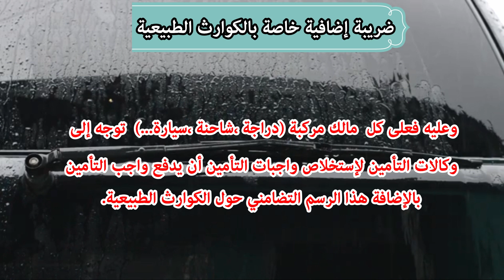زيادة غير متوقعة تنتظرك في سنة 2020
assuranc_ auto
احسن_سيارة_اقتصادية_في المغرب
انواع السيارات في المغرب
كيف تشتري سيارة مستعملة في المغرب
رقم الهيكل للسيارة
اجراءات بيع سيارة مستعملة
أرخص سيارات في المغرب
سيارات مستعملة للبيع في المغرب
أرخص السيارات في المغرب
رقم شاصي الدراجة
avito maroc casablanca

لافيزيت السيارات
رقم الشاصي
رقم الهيكل للسيارة
تزوير السيارات في الجزائر
رقم شاصي السيارة
تزوير السيارات بالمغرب
الرقم التسلسلي للسيارة
الشاصي
شاصي السيارة
تزوير السيارات
vin
رقم شاصي الدراجة
معرفة موديل السيارة من رقم الشاصي
كيفية تزوير الرقم التسلسلي للسيارة
كيفية معرفة السيارات المزورة
رقم الشاصي للسيارات الامريكية
اشهار رشيد العلالي رخصة السياقة
البطاقة الرمادية الجديدة
البطاقة الرمادية للسيارة بالمغرب
carte grise maroc
narsa
بطاقة رمادية المغرب
akhbar maroc
carte grise 2020
البطاقة الوطنية المغربية الجديدة 2020
film marocain 2020
معلومات عن البطاقة الرمادية
مشاريع المغرب 2020
وثائق البطاقة الوطنية 2020
avito maroc casablanca
رقم الشاصي
رقم الهيكل للسيارة
رقم شاصي السيارة
تزوير السيارات بالمغرب
الرقم التسلسلي للسيارة
الشاصي
شاصي السيارة
تزوير السيارات
vin
رقم شاصي الدراجة
لافيزيت السيارات
شرح مايكتب على وتيقة لافزيت السيارات
ماهي المشاكل التي تعيق لافيزيت السيارات
لفيزيت البيع
لافيزيت السيارات البيع
لافيزيت
كيفية ملئ ورقة فحص الفني للعربات
فاحصين التقنيين و متابعتهم
غرامة مالية على الفحص التقني في المغرب
عند شراء سيارة مستعملة بالمغرب وفيها الرقم التسلسلي مغير
visite technique voiture maroc
لافيزيت السيارات
كيف اعرف موديل السياره
شاصي السيارة مضروب
شاصي
رقم هيكل السيارة
رقم الهيكل
رقم السيارات
رقم التسلسلي للسيارة
تزوير رقم هيكل السيارة
ارقام السيارات في المغرب حسب المدن
la visite technique automobile au maroc
رقم الهيكل اللي على الطبلون
سيارات للبيع في المغرب
رقم شاصي الدراجة
الرقم التسلسلي للسيارة
رقم الشاصي
اسعار السيارات المستعملة في المغرب
اجراءات شراء سيارة مستعملة في الجزائر
sayara
تسجيل السيارة في المغرب
عقد بيع سيارة
كيف تشتري سيارة مستعملة
سيارات للبيع
كيفية شراء سيارة مستعملة في المغرب
اجراءات شراء سيارة مستعملة بالمغرب2020
اوراق السيارة
احسن سيارة اقتصادية في المغرب
انواع السيارات
ارخص سيارة في المغرب
السيارات المستعملة في المغرب
افضل سيارة اقتصادية في المغرب
افضل سيارة اقتصادية
سيارات اقتصادية
سيارة اقتصادية
سيارة اقتصادية ورخيصة المغرب
أفضل سيارة اقتصادية وعملية
سيارات المغرب
اسعار السيارات في المغرب2020
بيع السيارات المستعملة في المغرب
المغرب
افضل السيارات الاقتصادية
ثمن السيارات في المغرب
احسن سيارة مستعملة في المغرب
افضل سيارة عائلية
افضل سياره عائليه اقتصاديه2019
سوق السيارات المستعملة في المغرب
سيارة للبيع في المغرب
اثمنة السيارات في المغرب
السيارات
سوق السيارات بالمغرب
سيارات